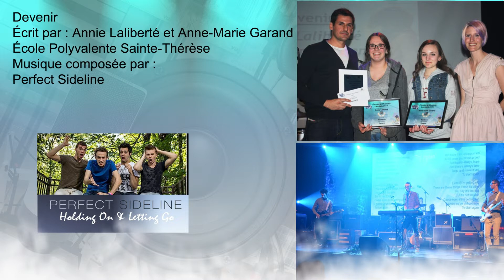Devenir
Texte écrit par Annie Laliberté et Anne-Marie Garand, Polyvalente St-Thérèse
Musique composée par Perfect Sideline